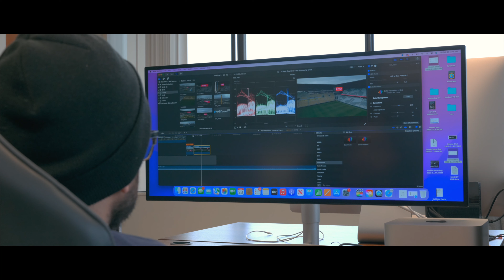Wedding Videography Demo Reel | Blitz Studios | Panasonic S5 S1H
Blitz Studios is a unique wedding videography company that specializes in capturing couples wedding day in a cinematic, creative, professional, and fun manner. Our wedding videography studio is located in Akron, Ohio but our wedding videography services cover Cleveland, Youngstown, Pittsburgh, Columbus, Detroit, surrounding areas, and across the globe. We specialize in wedding video productions and are a top rated wedding videography company winning awards such as Best of the Knot 2020, 2020 WeddingWire Couple's Choice Award, and a certified Thumbtack Top Pro.